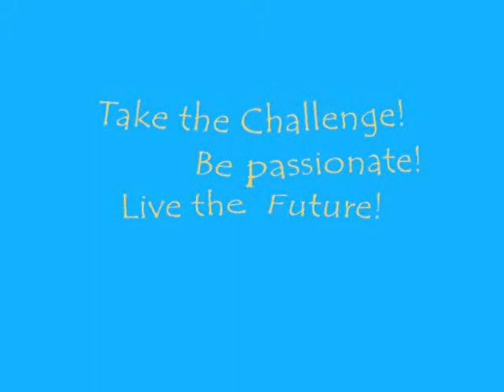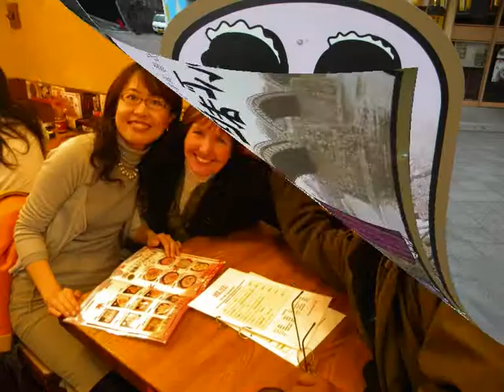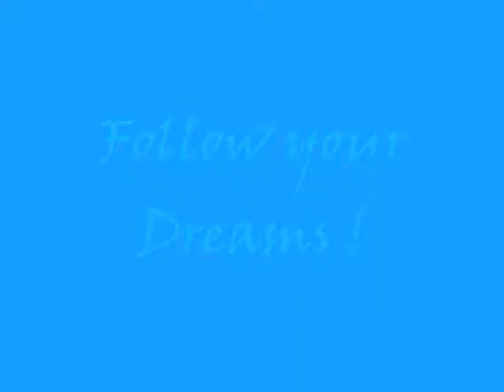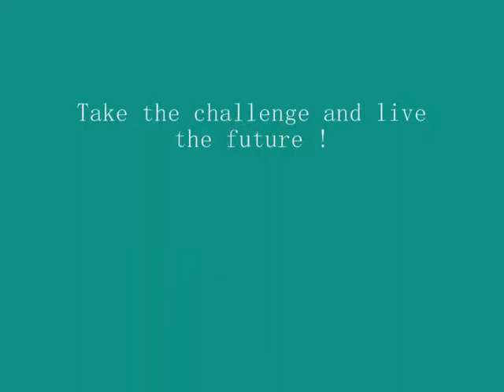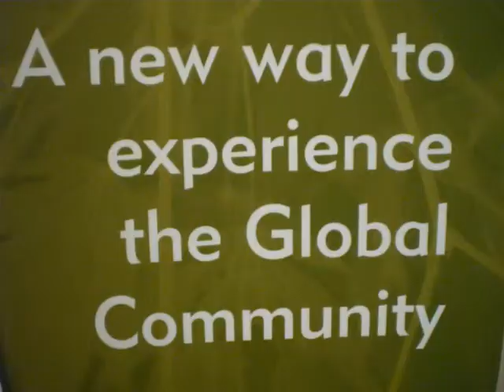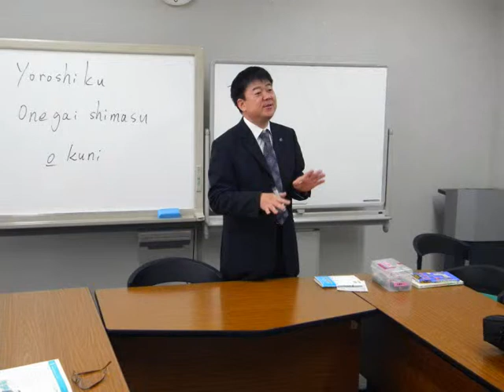Hiroshima International College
Introduction to Hiroshima International College